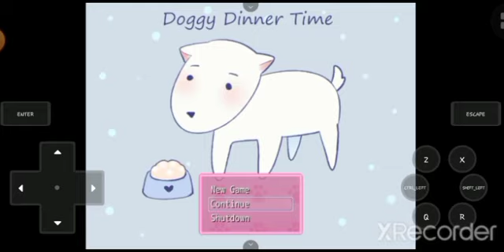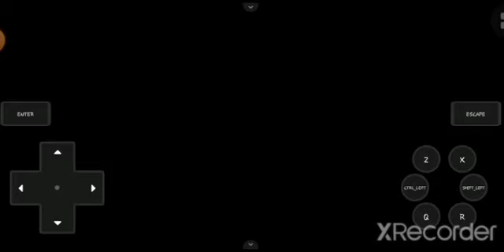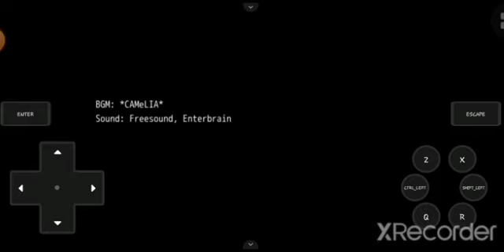Doggie Dinner Time Android Full Gameplay